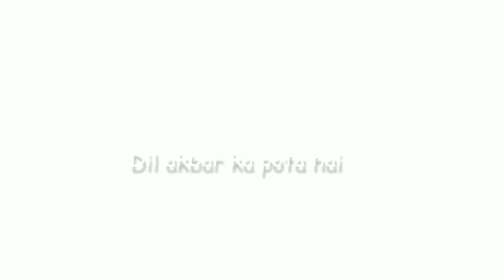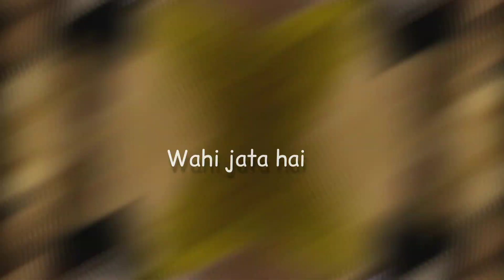Ullu ka pattha (slowed+reverb)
Singer: Arijit Singh and Nikita Gandhi
Music Director: Pritam
Lyrics: Amitabh Bhattacharya

lyrics ♡

Ull ull
Ull ull uley uley
Ull ull

Jaana na ho jahan
Wahi jaata hai
Dil ullu ka pattha hai
[ull ull... Uley] Thodi taqdir kyun
Aajamaata hai
[ull ull.. Uley]

Beaar pair ki
Hai iski aadatien
Aafat ko jaan ke
Deta hai Daavatein
Aeeeee.

Jese aata hai
Chutki mein jata hai
Dil sau sai ka chutha hai

[ull ull uley]
Wahi jaata hai
Dil ullu ka pattha ha

Confuse hai
Dosti pe issye
Aitbaar aata hai
Rang mein dosti ke jo
Bhang ghol dey
Ishq ka bohot sar pe
Sawar aata hai

Nigal... Sake nahin
Ugal. Sake

Sangmarmar ka bungalow
Banata hai
Dil akbar ka pota hai

[ull ull uley.. ]